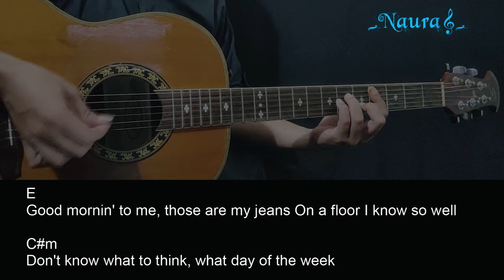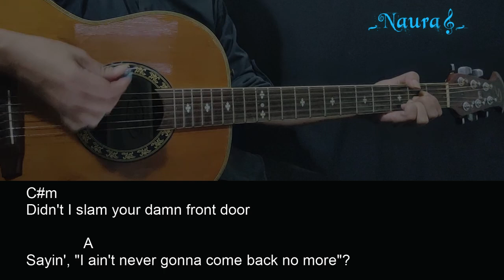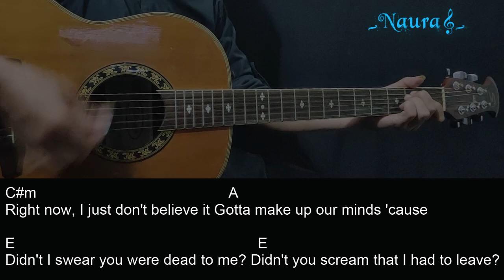Dasha - Didn't I Guitar Chords Lyrics